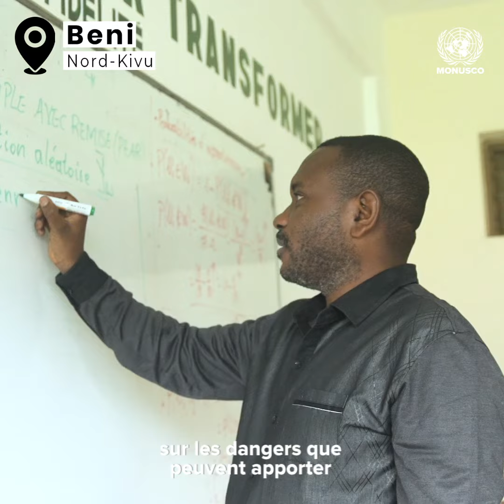BENI : la MONUSCO évoque les dangers de la désinformation avec des étudiants de l’UCBC